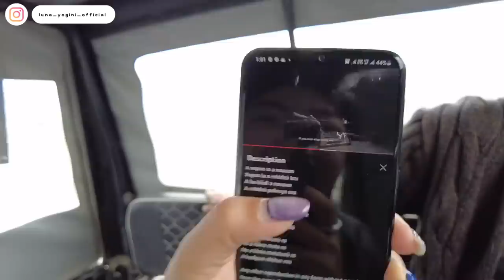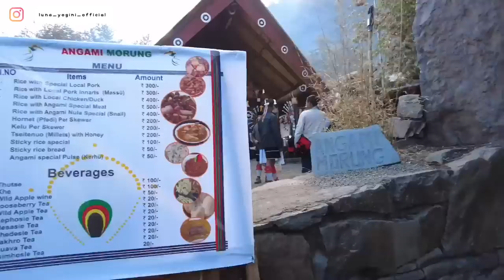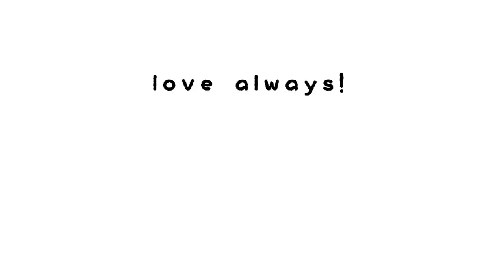Hornbill Festival! I’m here 🐒✨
Wow! Now what to even say! My heart is overwhelmed with Naga Manu power! ⚡️🥰✨

Hornbill should definitely be in your bucket list!

Love always! 🤍✨

✅ More contents on Nagaland and Arunachal Pradesh coming up soooon 🧚🏼‍♀️✨